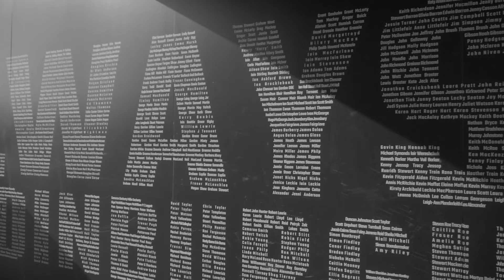Stand out with the crowd! Edinburgh Rugby unveil 2021/22 Macron kit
Our new Macron kit has been unveiled for the 2021/22 season!